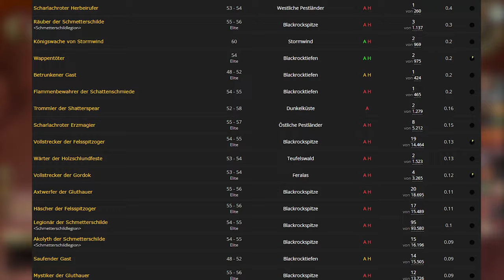Ony Attunement jetzt Accountweit, Prep für MC mit Feuer Resi Buchband und mehr in Sod Phase 4!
Für die neuen epischen Devilcore Items benötigt ihr kein Kernleder aus MC, das wurde ersetzt für Essenz des Feuers. Also, ihr müsst nicht MC gehen und könnt die bereits jetzt schon herstellen. Die Onyxia Pre-Quest ist jetzt Accountweit, Ihr müsst es also nur mit einem Charakter machen. Um optimal für MC vorbereitet zu sein, dürft Ihr nicht auf das Buchband der Widerstandsfähigkeit verzichten, dass euch für Kopf und Beinplatz jeweils 20 Feuer resi gibt. Zudem wurde die Dunkelmond Jahrkarte Verfall etwas generft.

0:00 Devilcore Rezept Änderung Mats
0:32 Buchband der Widerstandsfähigkeit
1:20 Versammlungssteine Worldbosse
1:39 Ony Pre Acc gebunden
2:01 Nerf Dunkelmond Karte Verfall
2:12 Zuschauerfragen